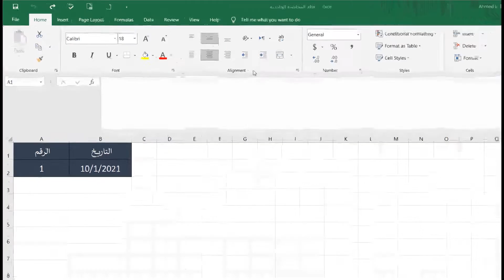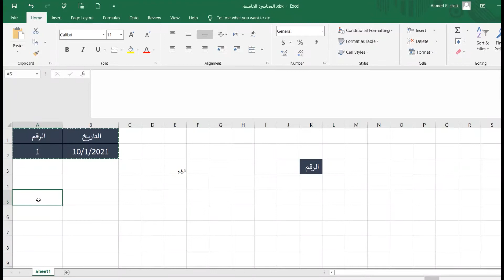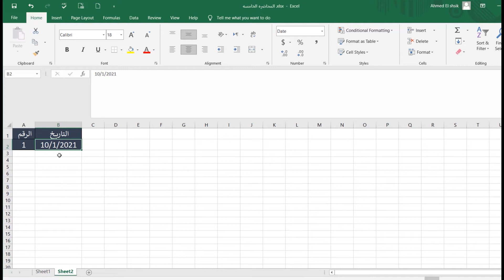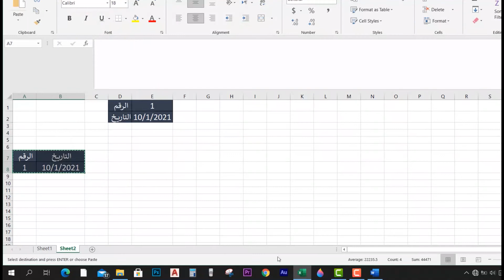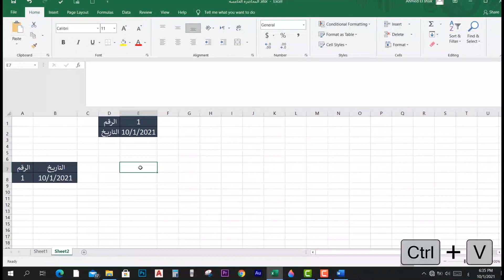النسخ واللصق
لينك ملفات العمل